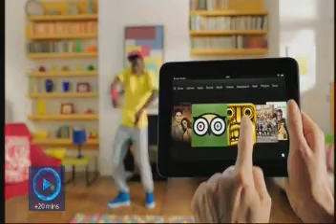Fresh Alternative Full Audition Got To Dance Uncut Air Date Wed 16th Jan 2013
Fresh Alternative Full Audition Got To Dance Uncut (2013)